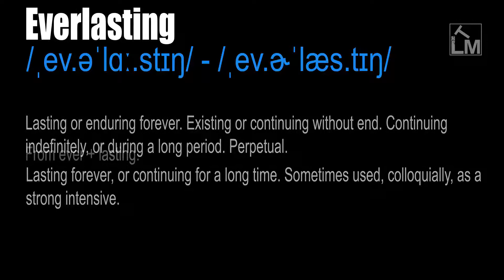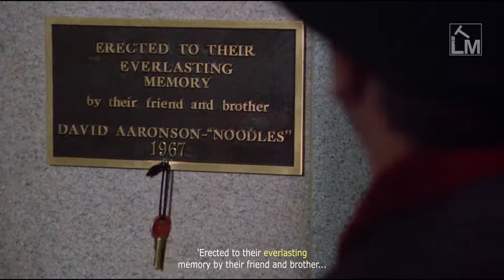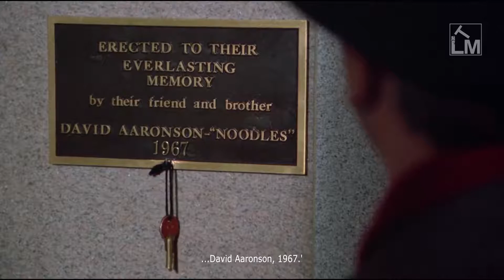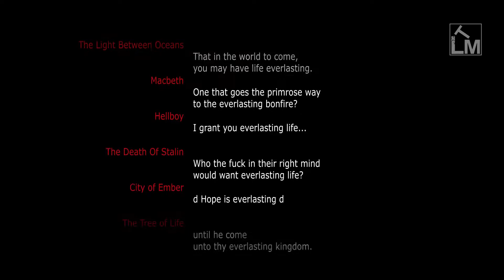Everlasting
/ˌev.əˈlɑː.stɪŋ/ - /ˌev.ɚˈlæs.tɪŋ/

Lasting or enduring forever. Existing or continuing without end. Continuing indefinitely, or during a long period. Perpetual.

Lasting forever, or continuing for a long time. Sometimes used, colloquially, as a strong intensive.

From ever + lasting.